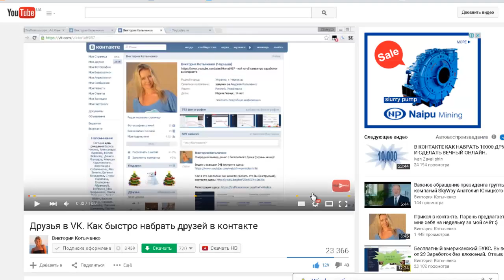Как получать уведомления о новых видео на канале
P.S.